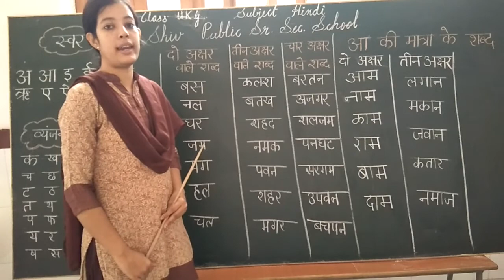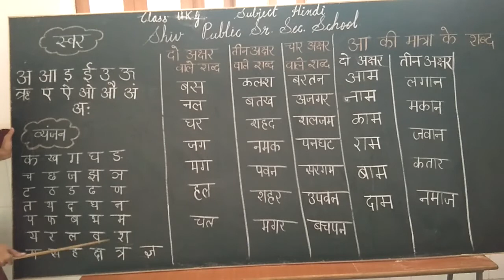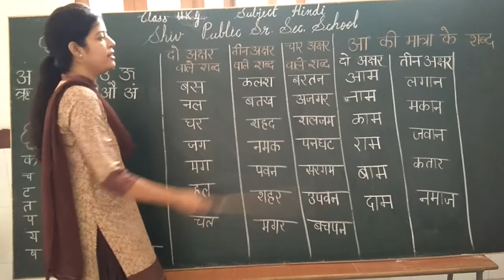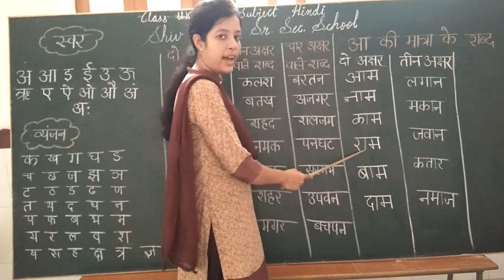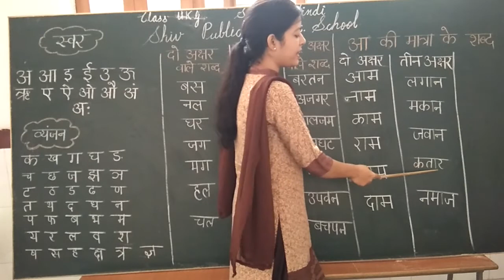Class U.K.G. Date 17 August 2020. Subject Hindi.